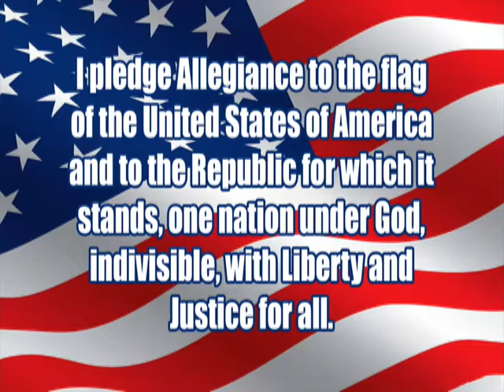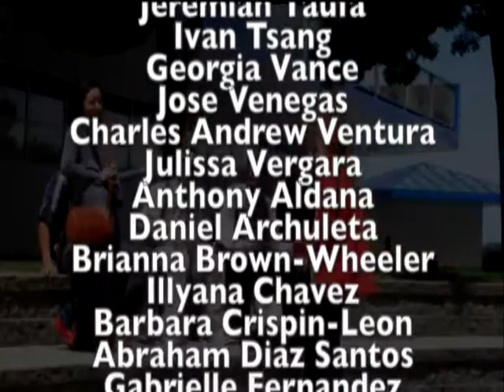4 20 16